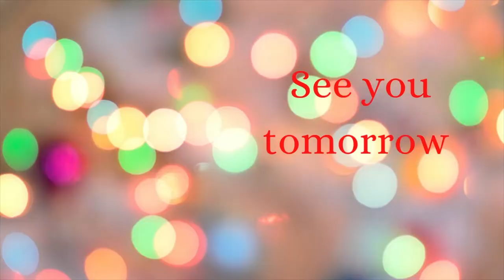Clean with me: Vlogmas Day 1⛄️